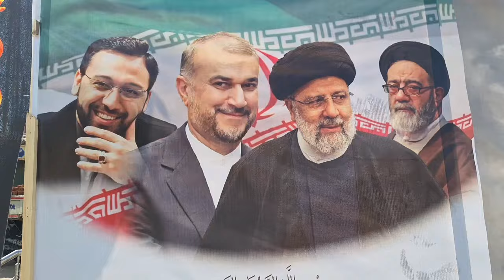at bemina khumani chowk